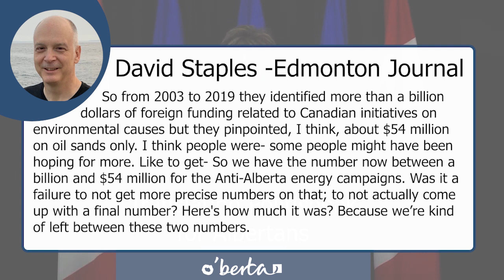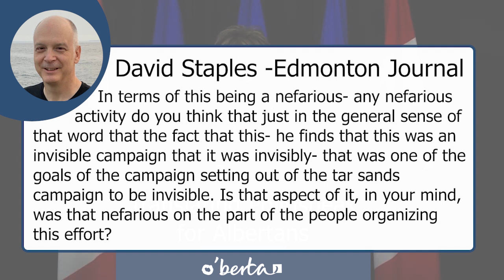Political Puppet Translation Anti Albertan Inquiry Q&A P2 David Staples Edmonton Journal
Sonya Savage was asked some very simple questions and instead of giving simple answers she gave deflection after deflection. Here is David Staples from the Edmonton Journal trying to get very simple answers from Sonya. Let's watch her deflect as Matt Kenney translate all the politispeak.

Please check out David's work on Twitter. Pic of him is from there David and any other professional reporter definitely have nothing to do with this channel. This is a puppet show. They do real journalism.